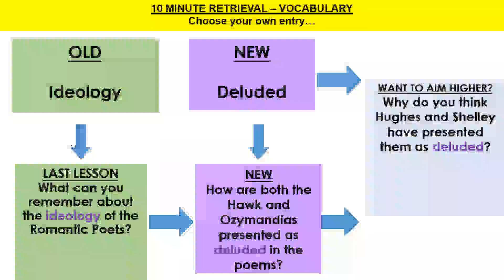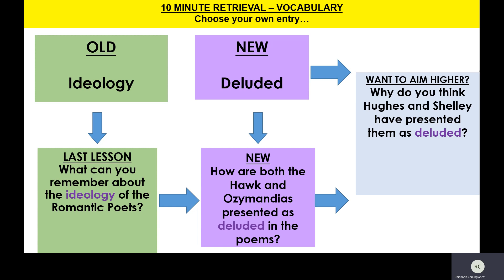Year 10 Comparing Ozymandias and Hawk Roosting 1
This lesson compares Ozymandias by Shelley and Hawk Roosting by Hughes, both from the Eduqas GCSE Poetry Anthology.